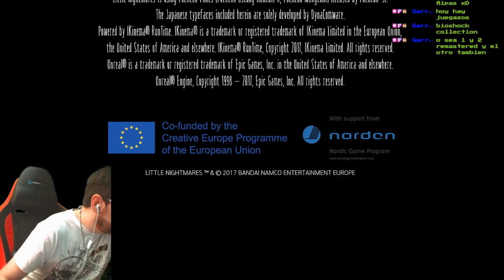🔴BOSS Y FINAL💀Little Nightmares💀🔥Habitaciones de la Dama🔥🔴EP 10🔴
Agradecimientos especiales a los miembros de pago del canal: Cundalf y Anakin Paul !!!
Fornite ? Minecraft ? NO, es Little Nightmares !!! Recomendado por GarrekTV :D
Si te ha gustado o servido el vídeo, considera aportar con el botón de súper thanks! (justo al lado del like :D)

Little Nightmares es un videojuego de rompecabezas y horror de supervivencia desarrollado por Tarsier Studios y publicado por Bandai Namco Entertainment para Nintendo Switch, Microsoft Windows, PlayStation 4 y Xbox One.

Little Nightmares recibió críticas "generalmente positivas", según el agregador de reseñas de videojuegos Metacritic.

TRAMA (CONTIENE SPOILERS DE TODO EL JUEGO):

Una hambrienta niña de nueve años llamada Six es secuestrada en Las Fauces, un misterioso barco de abastecimiento para el capricho de locas y poderosas criaturas. Después de despertar en las profundidades más bajas de Las Fauces, Six decide escapar de los confines duros, teniendo momentos regulares de hambre insoportable. Mientras asciende, enseguida la acecha el Conserje ciego de brazos largos de Las Fauces, que ha estado capturando niños y enviándolos en una cinta transportadora con gancho superior. Six finalmente queda atrapada por el Conserje después de ser atraída con comida, aunque logra escapar. Después de evadir al Conserje cortándole los brazos con una puerta, sigue la cinta transportadora hacia arriba, a una gran cocina operada por los grotescos Cocineros Gemelos. Después de tener otro ataque de hambre, Six se ve obligada a comer una rata viva. Los Cocineros están preparando una gran fiesta e intentan matar a Six cada vez que entra a su campo de visión. Después de lograr evadirlos, encuentra una manera de salir del barco.

Ve un bote que transporta Invitados, quienes avanzan pesadamente hacia el comedor de estilo japonés de Las Fauces, supervisado por la Dama, la supuesta líder del lugar. Después de atravesar la fiesta y a los Invitados, Six tiene otro ataque de hambre. Cuando uno de los Gnomos, los habitantes recurrentes de Las Fauces, le ofrece una salchicha, Six se come al Gnomo.

Six se abre camino hacia arriba, entrando en los aposentos de la Dama, que vive muy lujosamente en una casa elegante, con muchos espejos rotos en todas las habitaciones. Perseguida por la Dama, que demuestra tener poderes mágicos, Six encuentra un espejo que usa contra la mujer en una batalla. Tras vencerla, se acerca a ella con otro ataque de hambre y le muerde en el cuello, matándola. Al hacerlo, gana sus poderes mágicos.

Bajando las escaleras hacia el comedor, Six camina a lo largo de las mesas con extrañas partículas negras arremolinándose a su alrededor. Cuando los Invitados notan su presencia, intentan comérsela, pero de repente convulsionan y mueren cuando la niña camina entre ellos. Six se acerca a una gran puerta con un ojo incrustado y aparece una gran escalera que conduce al exterior. Cuando deja Las Fauces atrás, algunos Gnomos se acercan a la puerta.

Después de los créditos, se ve a Six sentada junto a la entrada de Las Fauces, presumiblemente esperando el bote de rescate. Mientras tanto, en el fondo se puede oír una sirena de niebla de un barco que se acerca.